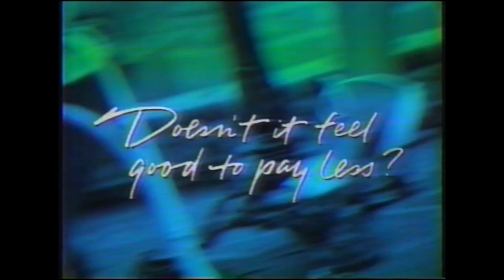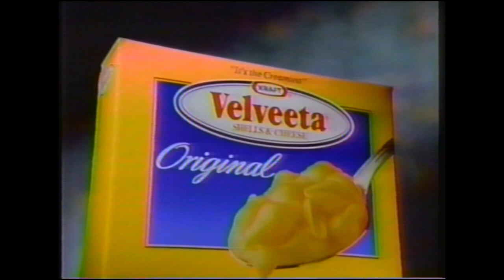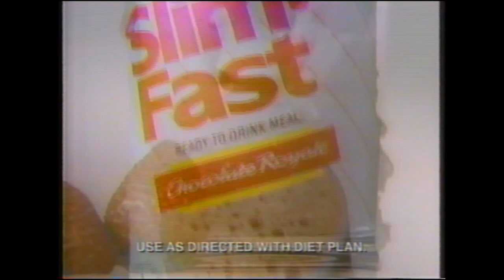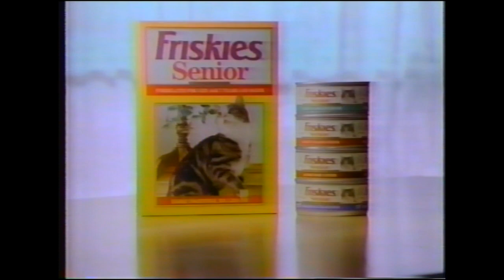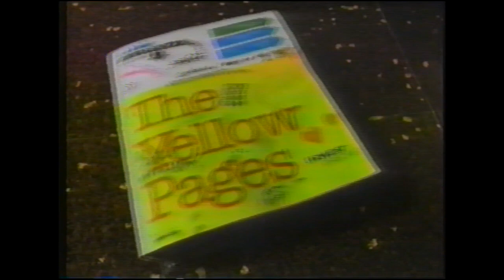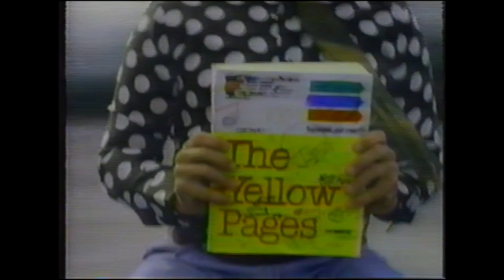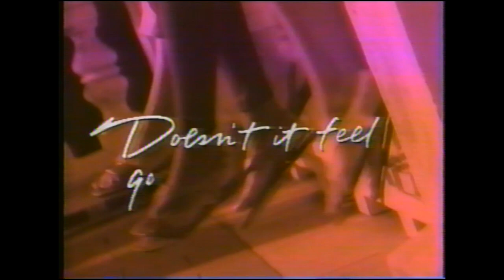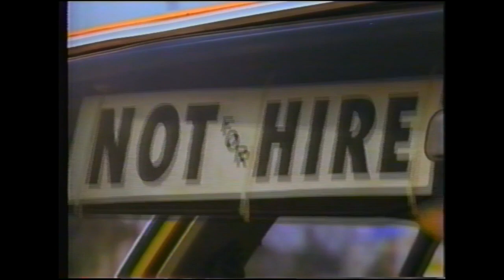TV Commercials 1993 Part 1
This batch of commercials was found on a VHS tape which contained an airing of Danielle Steel's Kaleidoscope on NBC in 1993. Some real classics here.